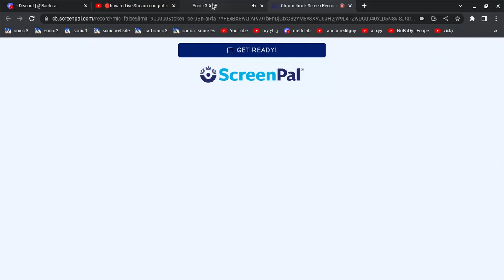beating knuckles sky sanctuary zone ON CHROMEBOOK?! [sonic 3 air]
so, like, ik i said i was done with making sonic content, but i actually found out how to sonic 3 air and like, also how to use mods. so like, uhh, dont judge me, this is my first time playing legit sonic with files on chromebook, so like, give me a moment to make me messing around, okay? thanks.

so, credit to @MujLovesFun for actually posting a video on how to get sonic 3 air on chromebook, so go check him out.

and, well, cya ig-